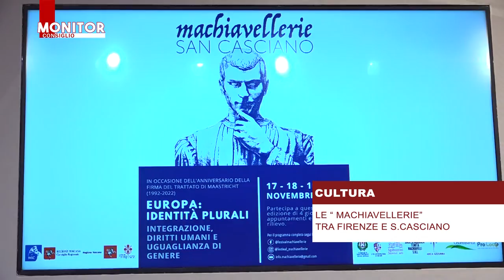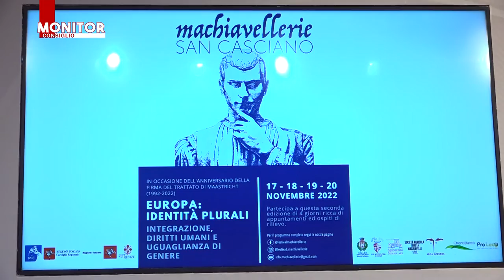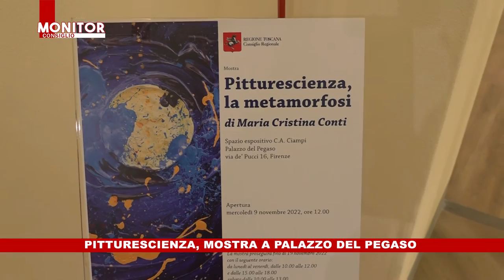NOITV | Monitor Consiglio | Puntata 251